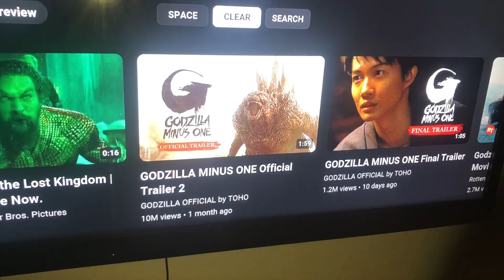LBT Quick Vlog: Saw Godzilla Minus One (Pretty Epic for Christmas in 2023)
I saw the movie and it looks impressive.